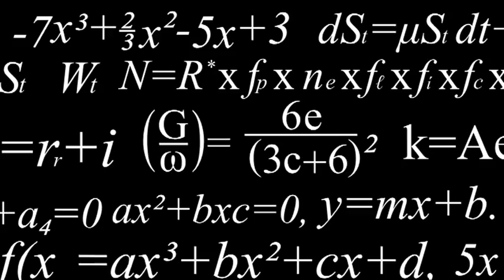Independent Newspaper - Science